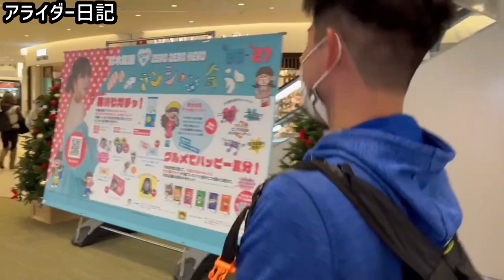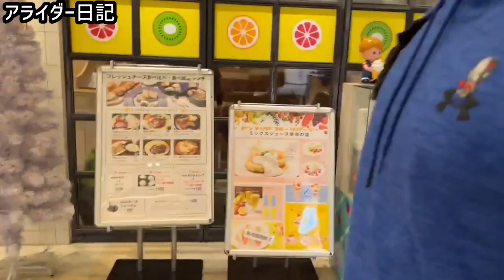ダイバーシティ東京へ行きましょう！【アライダー日記】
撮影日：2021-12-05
■新井薫

0:00 先頭
0:17 お昼ご飯を 食べに行きます
0:23 ダイバーシティ東京
1:16 ドラえもん もいました
1:53 退屈なクロミが 魔法をかけちゃった!?
1:58 期間限定 Hello Kitty Japan
2:17 ザ・台場 (フジテレビコーナー)
3:18 台湾カステラが 流行っている?!
3:50 すた丼の「塩すた丼」
4:23 田中商店「ねぎらーめん」
4:28 海苔に「ありがとう」の文字
4:33 マラソン後のデブエット
5:56 日本橋 金子半之助の「天井」
6:45 クロミのマグカップ
7:12 ツリーのクロミのマスコット数を当てる 「マスコット山分けプレゼントキャンペーン」
7:57 「47」にしました
8:23 つぎの予定があるので、 ガンダムは次回